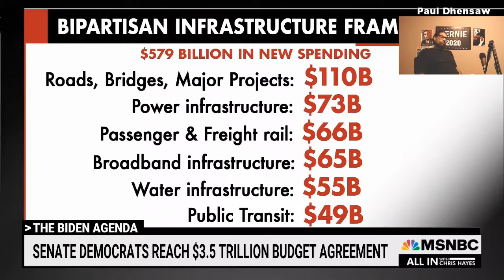Bernie DISCUSSES Infrastructure Deal!